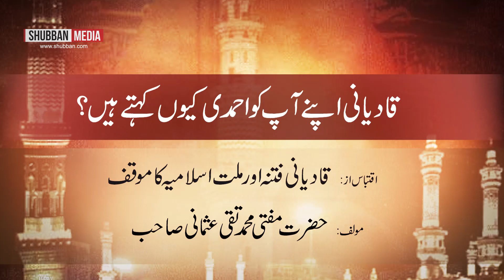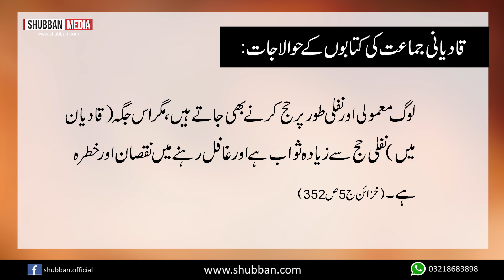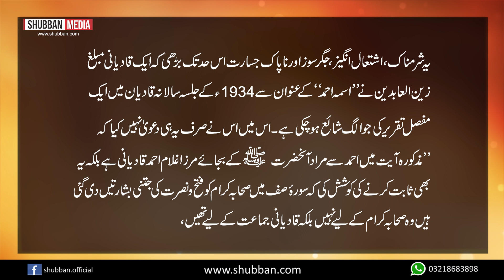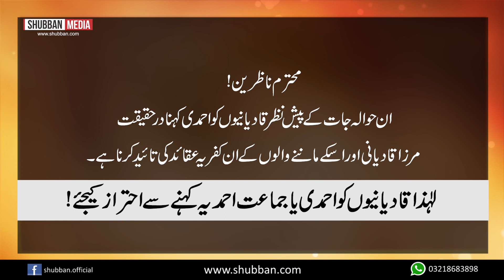قادیانی خود کو احمدی کیوں کہتے ہیں؟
قادیانی جب کسی کو اپنا تعارف کرواتے ہیں تو خود کو احمدی کہہ کر مخاطب کرتے ہیں، اور سادہ لوح مسلمان بھی دھوکے کا شکار ہوکر انکو احمدی کہہ دیتے ہیں، قادیانیوں کو احمدی کہنا انکے کس نظریہ اور سوچ کی تائید کرتا ہے؟
جاننے کے لیے اس وڈیو کو دیکھیں!